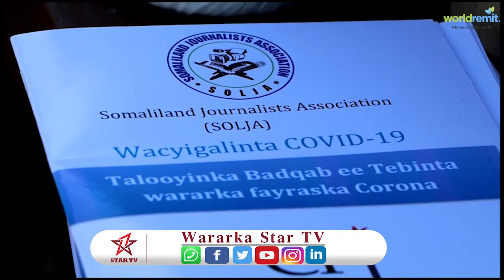Ururka Suxufiyiinta Somaliland Ee Solja oo Agab laga Hor tagayo xanuunka corona virus u qaybiyey xar